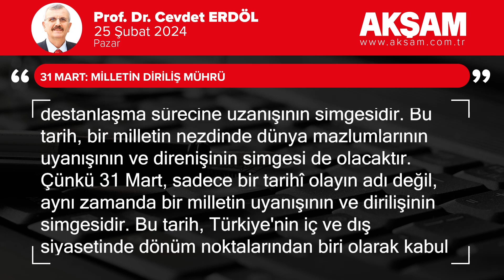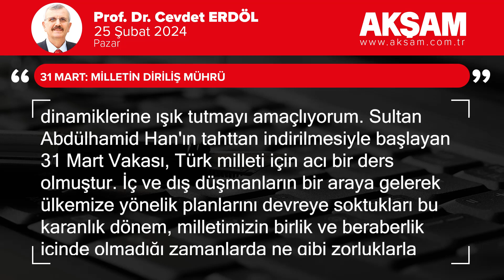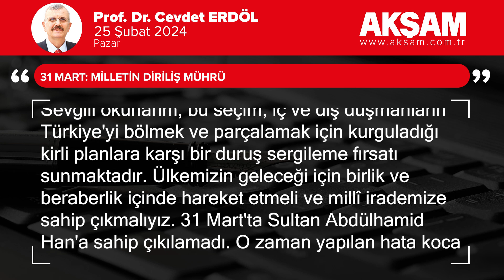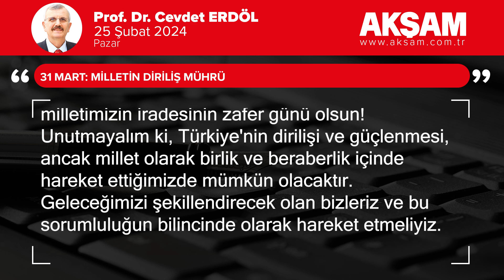31 Mart: Milletin diriliş mührü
Sevgili Okurlarım,

Bugün size bir dirilişin gelişim sürecinin meyve vereceği hassas geçişten; bir çocuğun boy atıp yiğitleşeceği, serpilip büyüyeceği dönüm noktasından; bir cihan devleti bakiyesinin varoluş ve beka mücadelesinin zirveye ramak kala son bir hamle ile saplayacağı çividen bahsetmek istiyorum.

Bu sözler, 31 Mart seçimlerinin taşıdığı manayı yansıtmak için yetersiz kalabilir. Ancak, o günün ruhunu ve olayların yarattığı etkiyi anlamak için bu kelimelerin ötesine geçmek gerekiyor.

31 Mart, sadece bir tarihî olayın adı değil, aynı zamanda bir milletin uyanışının ve direnişinin simgesidir. Bu tarih, Türk milletinin yok oluşa yüz tuttuğu, iç ve dış düşmanların her türlü entrika ve planı devreye soktuğu karanlık bir dönemde yaşandı. Ancak, milletimiz bu zorlu dönemde bile asla pes etmedi, asla boyun eğmedi. Tam aksine, birlik ve beraberlik içinde dimdik durarak, varoluş mücadelesini en güçlü şekilde sürdürdü.

31 Mart tarihi, sadece bir başarı hikayesinin finali değil, aynı zamanda bir başarının hikayelikten geçip destanlaşma sürecine uzanışının simgesidir. Bu tarih, bir milletin nezdinde dünya mazlumlarının uyanışının ve direnişinin simgesi de olacaktır.

Çünkü 31 Mart, sadece bir tarihî olayın adı değil, aynı zamanda bir milletin uyanışının ve dirilişinin simgesidir. Bu tarih, Türkiye'nin iç ve dış siyasetinde dönüm noktalarından biri olarak kabul edilir. Tarihimizin bu önemli dönemecini ele alarak, bugünün Türkiye'sinin siyasi ve toplumsal dinamiklerine ışık tutmayı amaçlıyorum.

Sultan Abdülhamid Han'ın tahttan indirilmesiyle başlayan 31 Mart Vakası, Türk milleti için acı bir ders olmuştur. İç ve dış düşmanların bir araya gelerek ülkemize yönelik planlarını devreye soktukları bu karanlık dönem, milletimizin birlik ve beraberlik içinde olmadığı zamanlarda ne gibi zorluklarla karşılaşabileceğini göstermiştir. Ancak, tarih boyunca olduğu gibi, milletimiz bu zorlu dönemlerde bile diriliş ve güç göstermiştir.

Bugün, 31 Mart tarihinde yapılacak olan yerel seçimler, sadece bir belediye başkanı veya meclis üyelerini belirleme süreci değil, aynı zamanda milletimizin iradesini ortaya koyduğu, tarihî bir ders niteliğindedir. Bu seçim, iç ve dış düşmanların Türkiye'yi bölmek ve parçalamak için kurguladığı kirli planlara karşı bir duruş sergileme fırsatı sunmaktadır.

Eski ve yeni Türkiye tecrübelerini yakından gözlemleyen biri olarak ifade etmek isterim ki, bu seçim, milletimizin birlik ve beraberlik içinde, geleceğine sahip çıkma seçimidir. Ülkemizin her köşesinde, milletimiz, tarihî sorumluluğunun bilinciyle sandık başına gidecek ve millî iradesini ortaya koyacaktır.

31 Mart, milletimizin tarihten aldığı dersle, iç ve dış düşmanlara karşı birlik içinde dimdik durma günüdür.

31 Mart, milletimizin, vatanına, bayrağına, değerlerine sahip çıkma ve geleceğini şekillendirme günüdür.

31 Mart 2024, 31 Mart tarihinin milletimizin diriliş mührü olduğunu bir kez daha hatırlama ve bu uğurda gereken adımları atmaya kararlı olduğumuzu gösterme günüdür.

Sevgili okurlarım, bu seçim, iç ve dış düşmanların Türkiye'yi bölmek ve parçalamak için kurguladığı kirli planlara karşı bir duruş sergileme fırsatı sunmaktadır. Ülkemizin geleceği için birlik ve beraberlik içinde hareket etmeli ve millî irademize sahip çıkmalıyız.

31 Mart'ta Sultan Abdülhamid Han'a sahip çıkılamadı. O zaman yapılan hata koca imparatorluğun sonunu getirdi. Bugün aynı hatayı yapmayalım; vatanımıza sahip çıkalım, Sn. Cumhurbaşkanımıza destek olalım. Millet olarak birlik ve beraberlik içinde, geleceğimize sahip çıkma ve ülkemizi daha ileriye taşıma kararlılığımızı göstermek için 31 Mart'ta sandık başına giderken bu gerçeği akılda tutmalıyız.

31 Mart tarihi, milletimizin iradesinin zafer günü olsun! Unutmayalım ki, Türkiye'nin dirilişi ve güçlenmesi, ancak millet olarak birlik ve beraberlik içinde hareket ettiğimizde mümkün olacaktır. Geleceğimizi şekillendirecek olan bizleriz ve bu sorumluluğun bilincinde olarak hareket etmeliyiz.